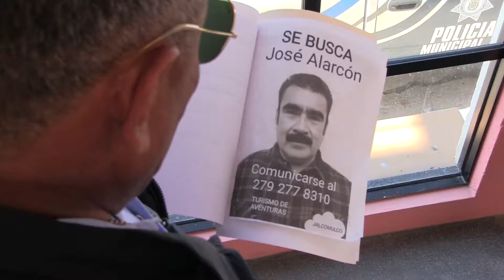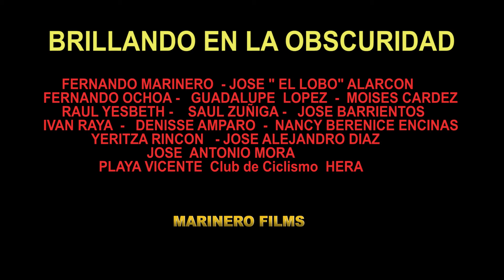el engaño " brillando en la oscuridad "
barryfilms